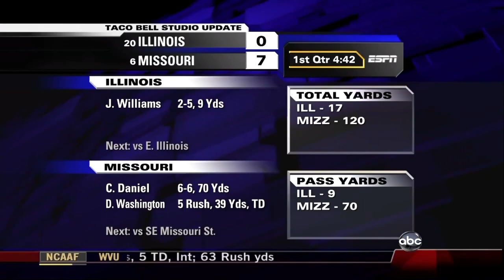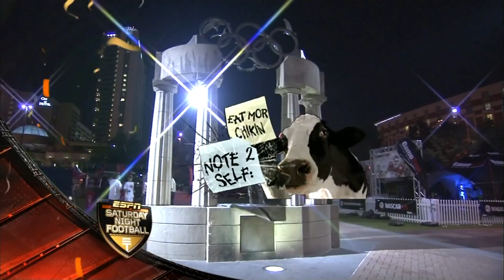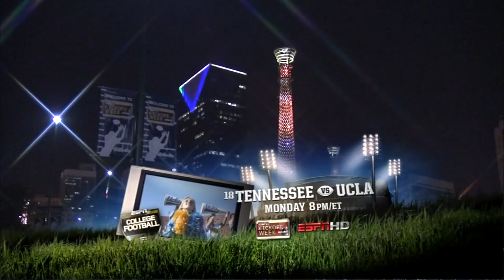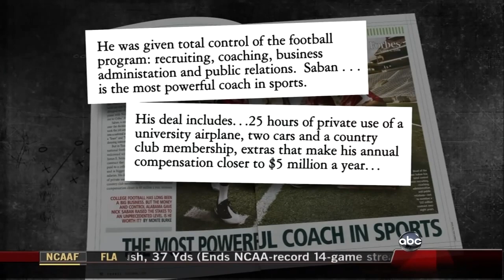NCAAF 2008 Week 01 Alabama vs Clemson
August 30, 2008, at the Georgia Dome in Atlanta, GA.  2008 Chick-fil-A College Kickoff game.